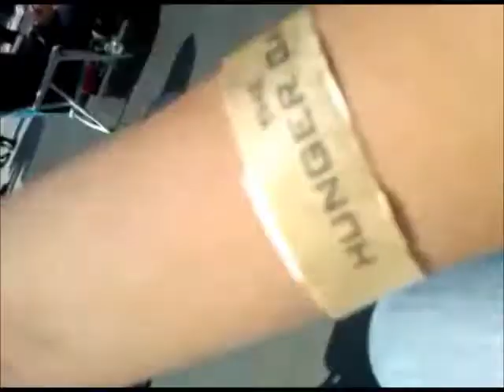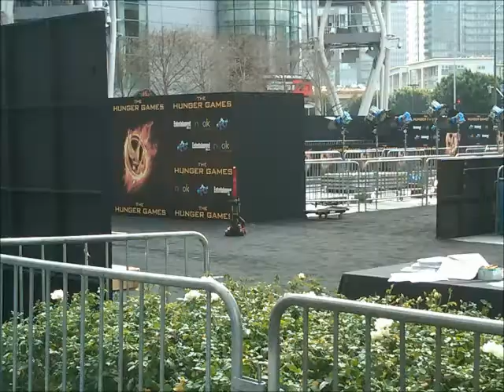The Hunger Games Premiere (Vlog) los angeles